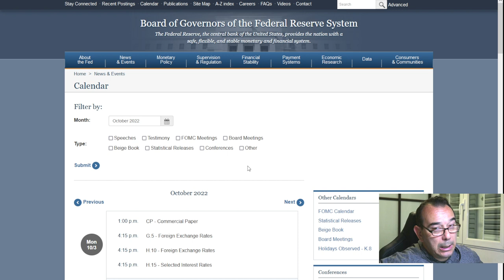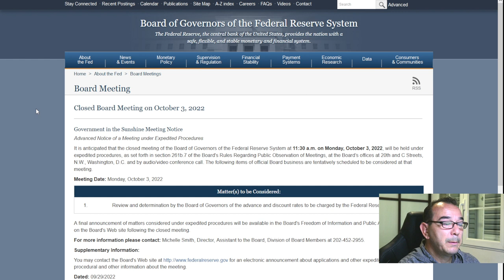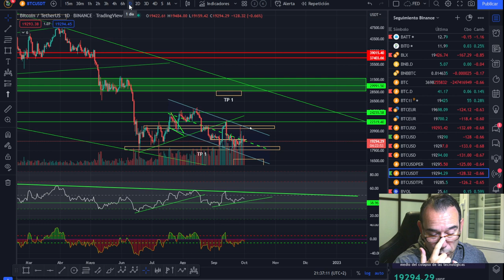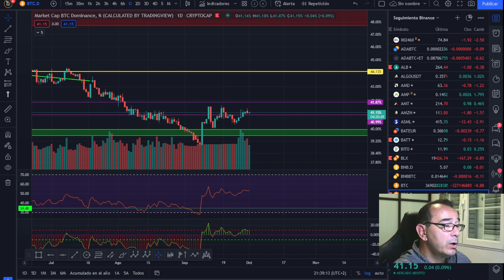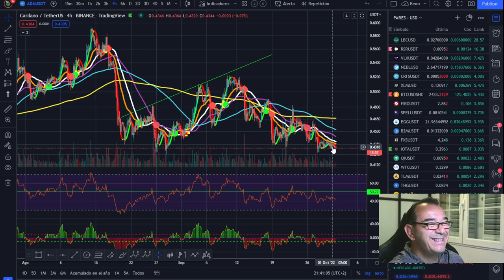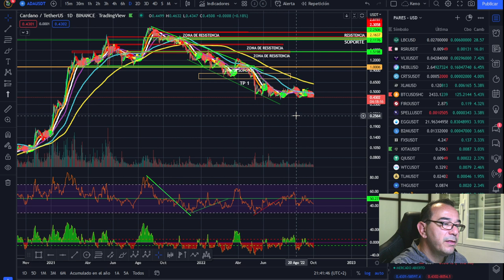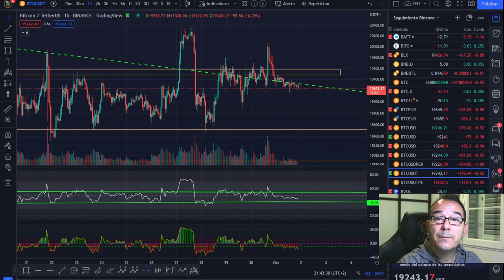🚀 BITCOIN 👉👉¡ALERTA ROJA FED!🤢🤢 ¡A LA CAZA DEL OCTUBRE ROJO!🥵🥵